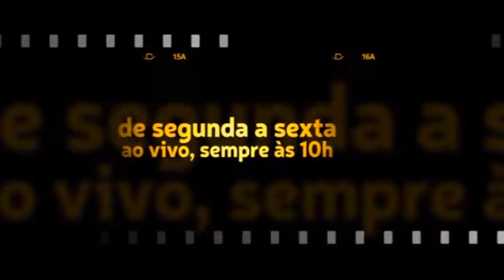Caio, como ensinar para as crianças de hoje o que é pacto com o diabo?